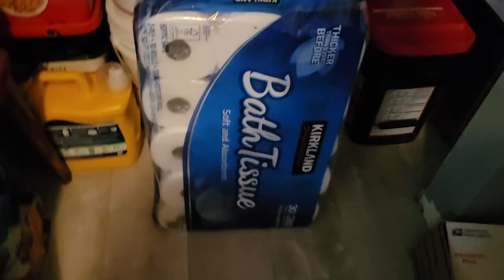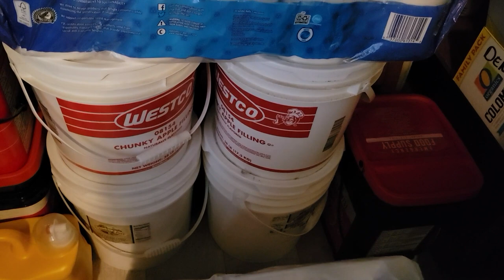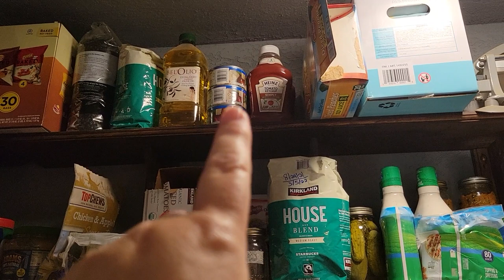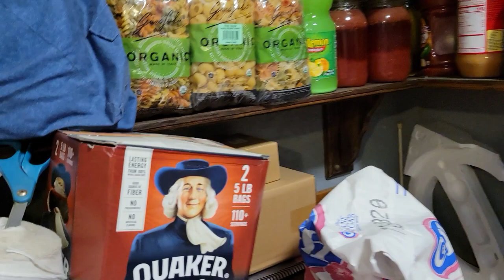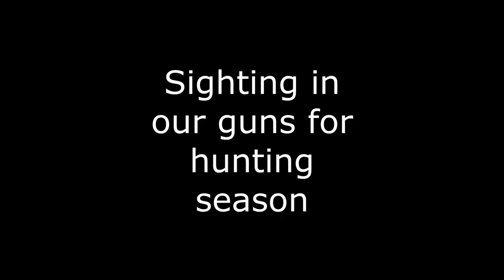DOGS CHICKENS CHRISTMAS CACTUS AND STOCKING UP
DOGS CHICKENS CHRISTMAS CACTUS AND STOCKING UP. We get to that time of year when there is multiple things to be done. We enjoy having fun with the dogs and the chickens are a never ending blessing. Repotting the Christmas Cactus was put off for a long time but needed to happen before winter hits. Stocking up or trying is what we all need to do.

Learning and preparing for whatever is ahead. Each day brings new adventures both good and bad, but that's how we learn right. Preparing today for tomorrow is how we will Survive Better Together. Thank you so much for believing in us and supporting us through this journey!